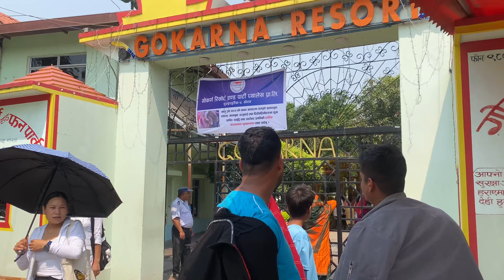Derai Barsha Pachi Pugda Nasocheko Pariwartan Dekhana Pahiyo || GOKARNA RESORT || sundar dulari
hello hi & namaste sabai janalai
hope Everybody is fit n fine & doing well
Hope you guys may u like it: D
Enjoy the video  As I enjoyed while filming n editing
This video i shooted on 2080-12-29 thursday
Hey it’s me bina Tamang  from itahari Sunsari eastern nepal trying to vlog n show you somthing i created for my self . if you like it then plz support me by subscribing n comment down my mistakes or any suggestion you would like to give me

Local Chicken Leg, Wings & Intestines Recipe (Tite, Wachipa) with Rice || Village style food cooking | Local Chicken carry in Nepal || kukhura ko tite Famous Nepalese Local chicken cook Nepali method
making sukuti , how to make sukuti, sukuti dashain special, ragako local chicken famous Nepalese recipe
langur burja playing in dashain in tihar, playing dhahis in tihar nepal, langur burja, rachana rimal live in itahari, rachana rimal live songs , rachana rimal latest songs
mukbang nepali food dhido , buff meat
Eating dhido first time
Mukbang buff meat with dhido
Nepali food vlog, funny nepali food challenge , dharan vlog, itahari vlogs, itahari food vlog, east nepal food challenge , itahari nepal vlogs
Nepali mukbang vlog
Itahari vlogs, current noodles type of momo in nepal, momo lover can do anything , lover momo itahari, jhol momo in itahari
bhedetar, bhedetar cold, bhatbhateni itahari vlog, itahari vlogs, itahari bhatbhateni visit
Making Buffalo soup ||Mukbang nepali food dhido , buff meat, mrb vlogs, mrb vlog latest news
current noodles challenge video
Cooking Nepali Food Dhido & Buff Meat || Mukbang vlog, nepali village vlog, nepali mu
mukbang , nepali food mukbang video, itahari food vlog, itahari khabar, fikkal kanyam bazar ghumgham ani  itahari, salakpur dashain, rajan tamanag mama house, langur purja salakpur
Making buff leg soup, making and eating leg soup, making tetey chicken in nepal, trying tetey , ganesh tamang itaari vlogs, chicken bbq vlog
itahari food vlogs, dashain vlog itahari durga puja sano janta, mela limbu wedding
itahari vlog nepal, sonam loshar 2869 ko gara shanti gardai hami tara rinchin gumba itahari 8 jada hamro dai suborana lama ghising dai ko nàm ma buddha pratima hastratan gardai hamro hom ghising bada pamfa theeng  badi ama sundri theeng sanima
pork mukbang challenge husband wife
pork cooking and eating with wife husband, pork belly cooking
dharane kalo bungur ko masu khadai